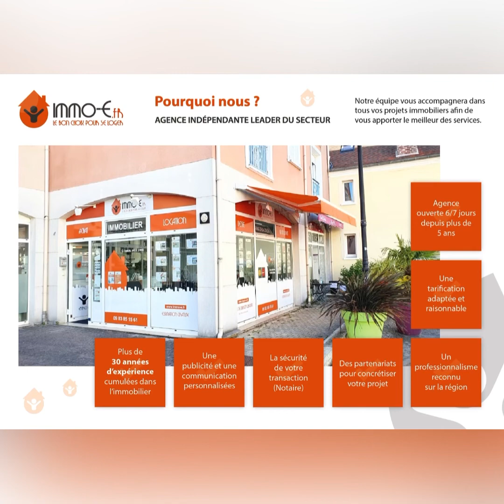13 avril 2021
Maison briarde a quincy voisins de 3 chambres